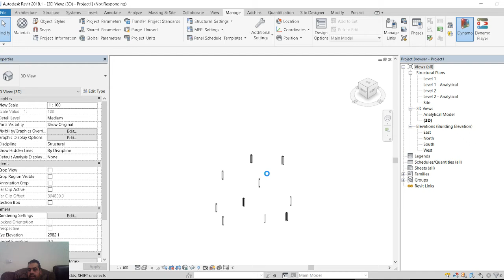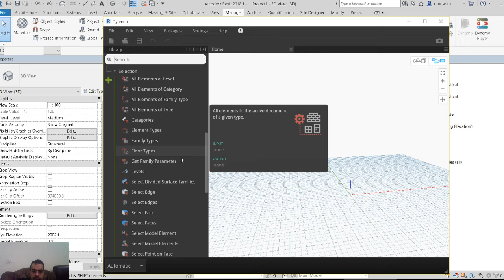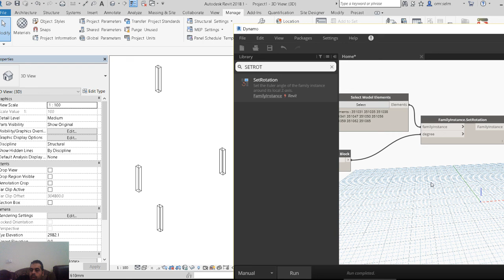REVIT dynamo عمل تدوير للعناصر